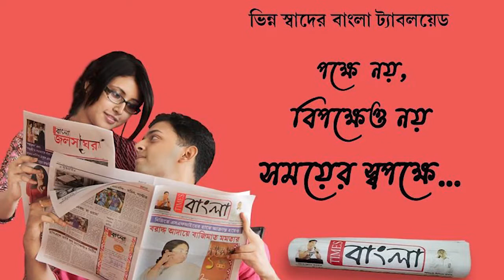সাঁড়াশি আক্রমণ থেকে বাঁচার জন্য কৃষকের মরণপণ লড়াই